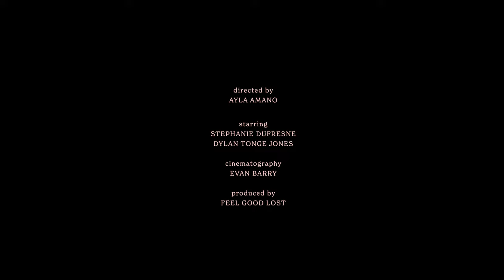Junior Brother - "Life's New Haircut" (Music Video)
Directed, Edited and Produced by Ayla Amano
Choreography: Stephanie Dufresne
Produced by Brendan Canty
Cinematographer: Evan Barry
Focus Puller: Laurent Murray
2nd AC: Benjamin Walsh
Production Assistant: Sean Parnell

Cast:
Stephanie Dufresne
Dylan Tonge Jones
Daniel Power
Patrick Sheehan
Emmett O'Riabhaigh
Ruari Lynch
Garry McCarthy

Very Special Thanks to:
The residents, family and friends of Greenmount Place, Cork. The Kabin Crew. Cope Foundation, Orla and Daragh. Jerh O'Connor Funeral Homes. Colette Mulholland. John Riordan. Ian Ring. Harriet Learney. Don and Roger Power. Jess Courtney Leen. Ciaran McCarthy.